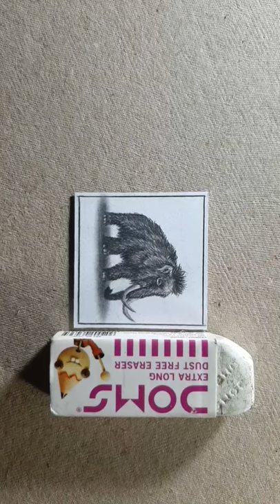Ancient Elephant Miniature Sketch | Prehistoric Elephant | Mammoth | Realistic Drawing